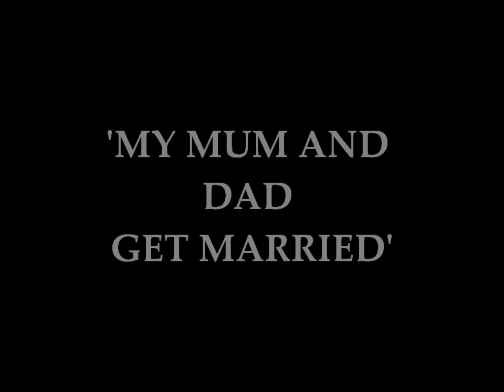MY MUM & DAD'S WEDDING - JULY 16TH 1960 IN PORTSMOUTH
The reception was in a boozer round the back of Debenhams in Palmerston Rd and there's some footage of Portsmouth Airport on the Eastern Rd at the end.